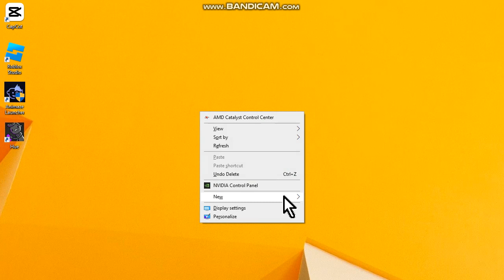Como acessar o site do ROBLOX no PC ou Notebook